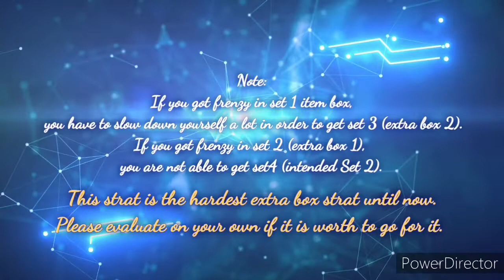Hardest extra box strat? N64 Kalimari Desert T lines